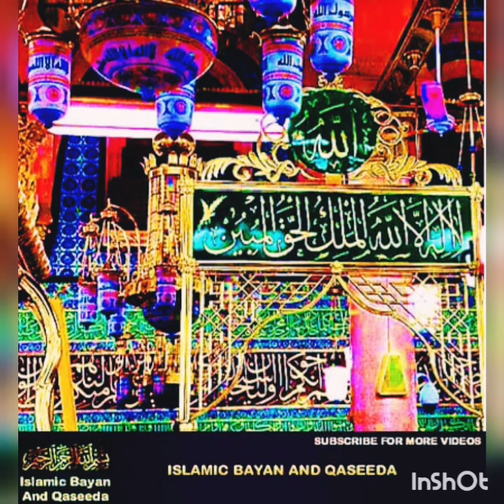Tamil Qaseeda |நினைவு யாவும் உங்கள் மீது யா ரஸூலல்லா| ABUL BARAKATH|ISLAMIC SONGS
ISLAMIC songs  Tamil ISLAMIC BAYAN AND QASEEDA